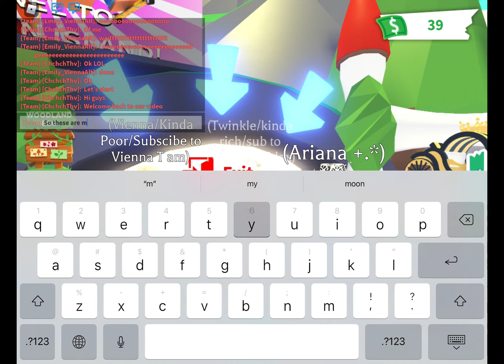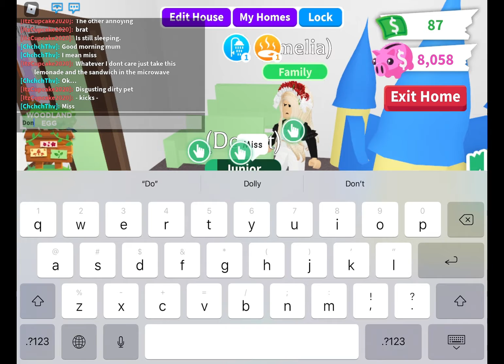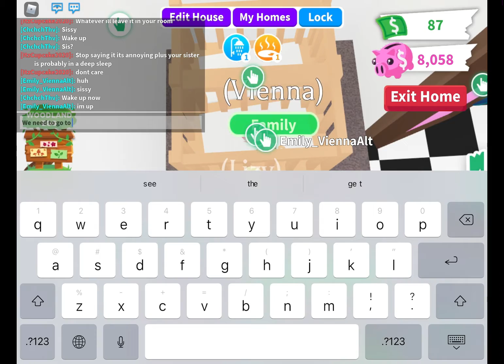A mean mum and two poor kids part 1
This is part one of our RP ft#Vienna Tam  ft#arri,,valentina-💌